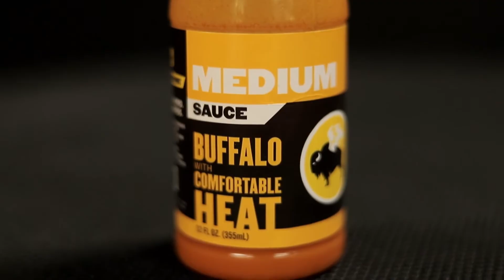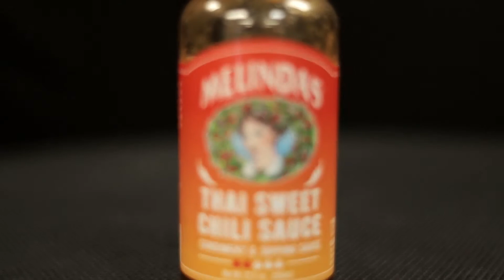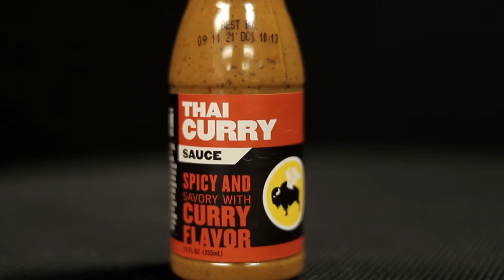Two Pastors Sitting Down Eating Hot Wings and Asking Each Other Questions | Saint Paul's Church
The heat is on! Get to know our incoming Lead Pastor, Britton as our outgoing Lead Pastor, Aaron asks the tough questions.